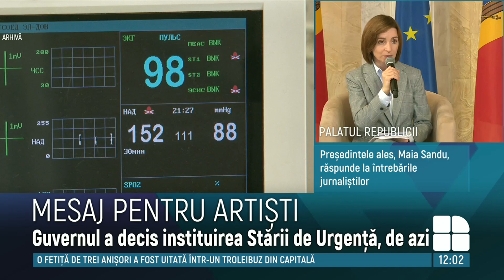Chicu: Capacitățile sistemului medical sunt la limită și posibilități de extindere nu mai sunt